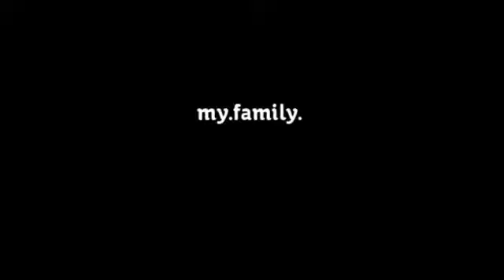My Stupeflix Video 21